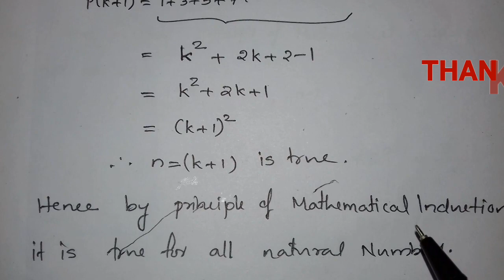PLUSONE (SUREQUESTION)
mathematical Induction